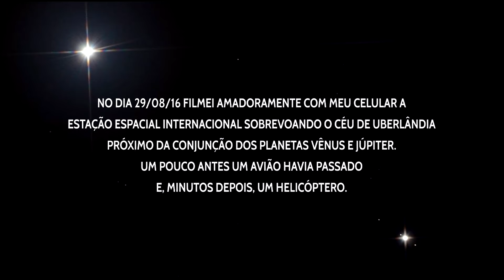ISS, AVIÃO e HELICÓPTERO sobrevoa CONJUNÇÃO PLANETÁRIA em Uberlândia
Filmei amadoramente com meu celular a Estação Espacial Internacional (ISS) sobrevoando o céu de Uberlândia próximo da conjunção dos planetas Vênus e Júpiter. Veja que um pouco antes um avião havia passado e, minutos depois, um helicóptero. Confiram as filmagens.

O show espacial é rápido e dura poucos minutos, pois a ISS viaja no espaço a 7.4 km/s ou 26.640 km/h. No momento havia 6 astronautas a bordo.

• Filmagens e edição realizadas no dia 29/08/2016 por mim: Fernando Lima Ribeiro.